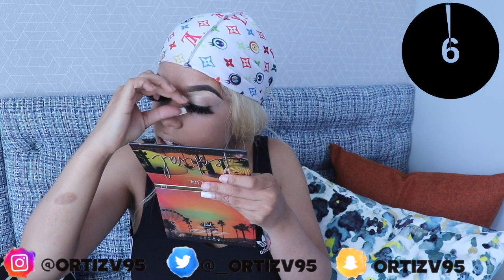5 MINUTE MAKEUP CHALLENGE 💄 | Vanessa Lynn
Check out 3 other LIT videos👇🏿

LIKE, COMMENT your favorite part, SHARE, & SUBSCRIBE if you wanna see more lit videos ❥ don’t forget to screenshot your favorite part, post, tag me & hashtag nessagang on twitter & instagram so I can like & comment! ❥ xoxo